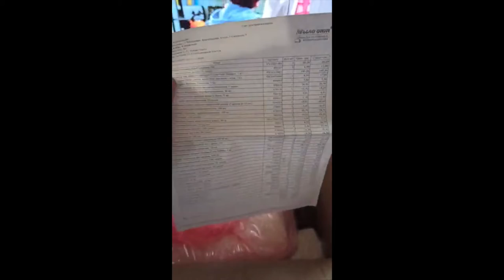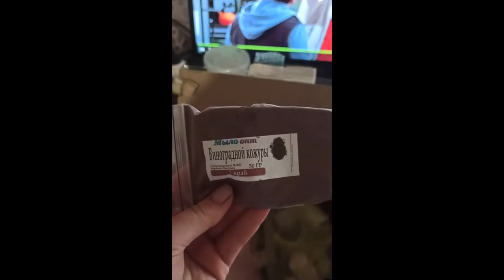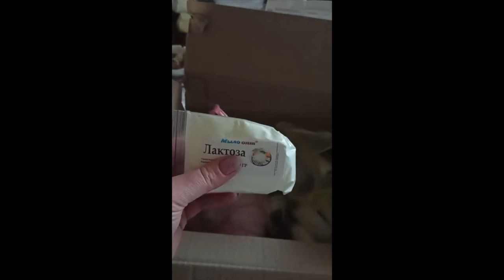Распаковка №476 от интернет магазина